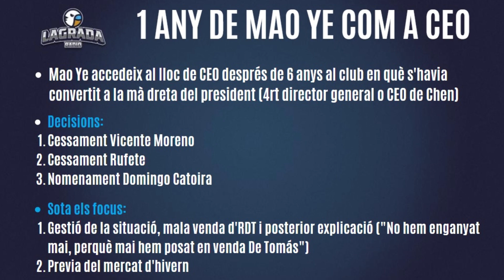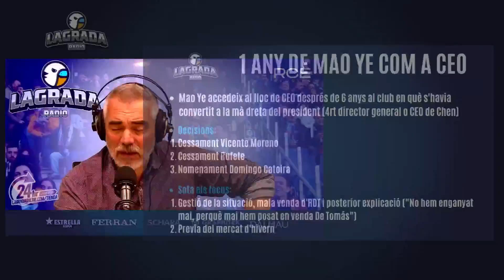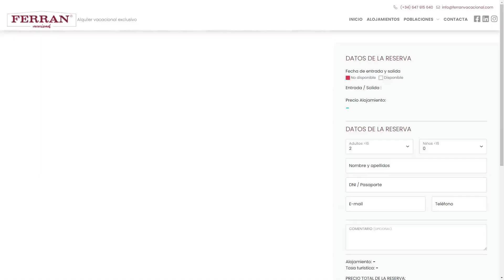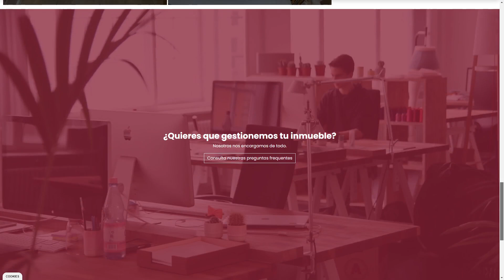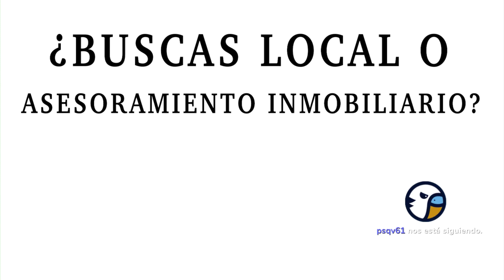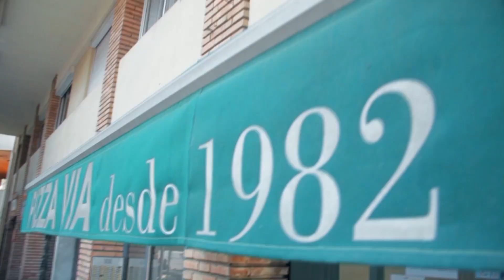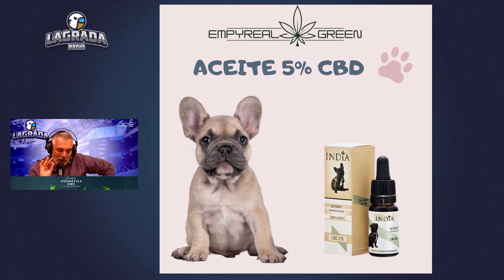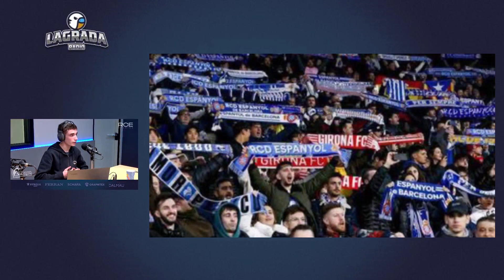🎙️¿Cuál debe ser el planteamiento del equipo ante el Girona? | LaGradaSports